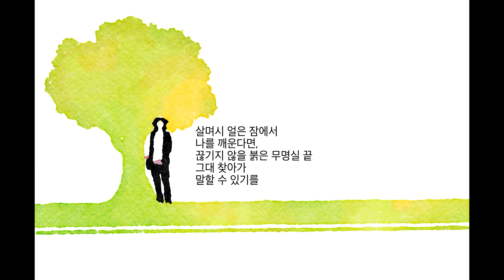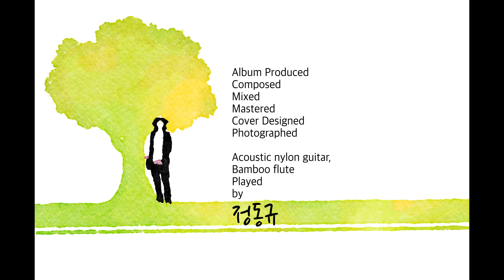나는 당신을 기억합니다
Album Produced by 정동규
Composed by 정동규
Mixed by 정동규
Mastered by 정동규
Cover Designed by 정동규
Photographed by 정동규

작사
작곡
편곡
연주
정동규

우리가 이 삶이 아닌 다른 곳에서 만난다면
당신은 기억할까요?
그 새벽 우리가 보았던 야무나 강을,

나는 슬퍼요.
내 눈에 담아,
내 마음에 꽃처럼 피웠던 당신.
한 번의 이 삶에 우리의 만남이 끝나,
당신이 내게 주었던 이 모든 기쁨을
죽음이 휘감아 가지고 간다면,

우리가 헤어져
서로 다른 얼굴로 만난다면,
이 노래를 기억해줘요.
따스한 그대 숨결 비 되어 내려 고인,
내 마음속 깊은 우물에서 퍼 올린
푸르디푸른 쪽빛 노래를,

그대 향한 그리움에 바라보던,
그 많은 밤의 달빛들과
수줍은 입술에 막히어,
말 못한 내 마음을
겨울 산을 홀로 넘어가는 바람에 실어 떠나 보내요.

그대 기억 씻겨지는 잿빛 강을 건너,
다시 시작하는 우리 봄날 들녘에
너무 늦지 않게,
너무 빠르지 않게 찾아와,
살며시 얼은 잠에서 나를 깨운다면,
끊기지 않을 붉은 무명실 끝
그대 찾아가 말할 수 있기를